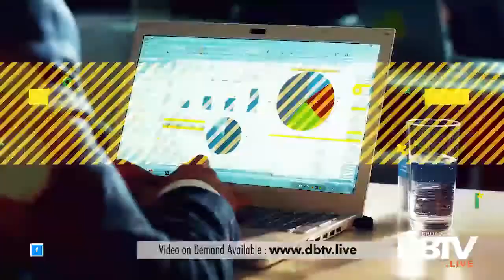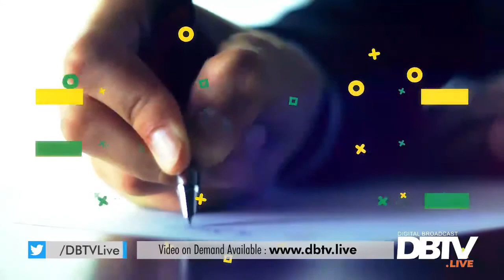Importance of Graphic Designing in Freelancing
How to get started as a freelance Graphic Designer ?

Host: Haisham Sarwar
Gueat: Mudassir hussain (Graphic Designer )

Startup Insider - EP04 - 30 November 2018